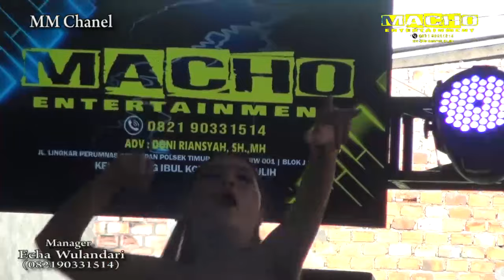OT MACHO FULLDJ‼️DJ SUDAH CUKUP SUDAH‼️GACORR‼️DUGEM FULL BASS‼️DJ SHINTA BILQIS‼️4 ULU PALEMBANG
Ot macho fulldj terbaru,dj sudah cukup sudah,dugem full bass mantul, gacor bosku, perfom dj shinta bilqis,live 4 ulu palembang